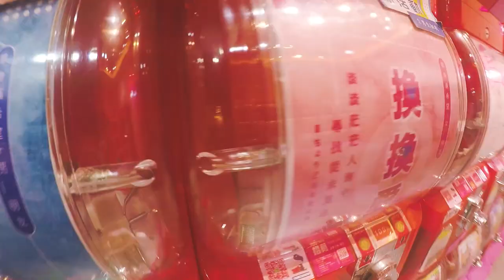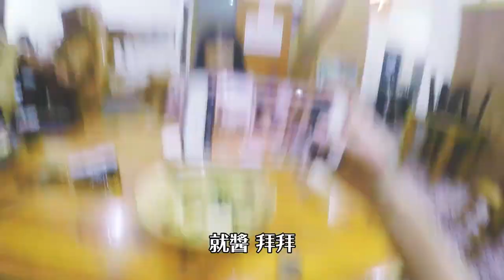Olympus TRIP35 / 測試估焦相機！＠台南＋嘉義 該見面的時候就會巧遇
從暗角影像那邊拿到一台估焦相機相機
就讓我來試拍看看吧！

這次特別去到台南跟嘉義拍攝
熱 到 爆 炸 啊啊啊啊啊！！

這台估焦相機的焦段有四個，分別是1m、1.5m、3m、無限遠。

我使用的底片是Kodak Colorplus 200。

歡迎找我拍照

自強號比飛機好睡！